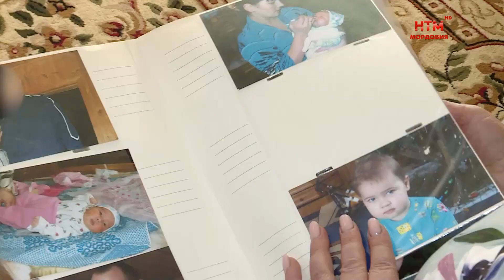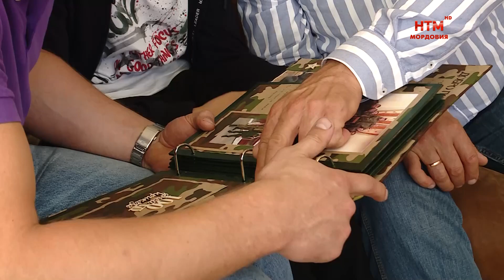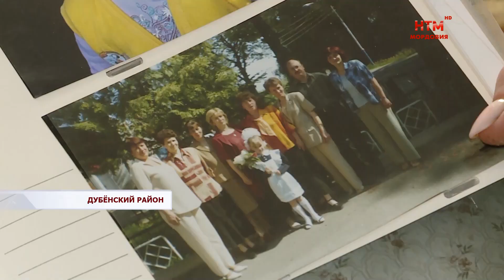Участник СВО о жизни «за ленточкой».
Сентябрь прошлого года разделил жизнь Александра и его семьи из Дубенского района на до и после.  Вечером вручили повестку, а днем уже нужно было явиться в военкомат — для отправления в зону СВО. Мысли сбежать или уклониться даже не возникло, мужчина принял твердое решение: если Родина зовет, нужно идти. С тех пор прошел год. О жизни «за ленточкой» - из первых уст.